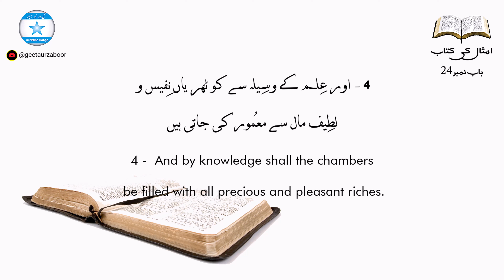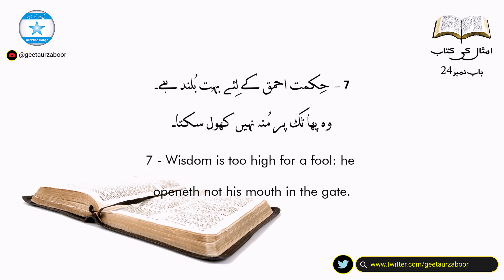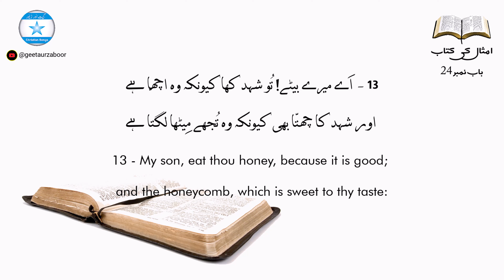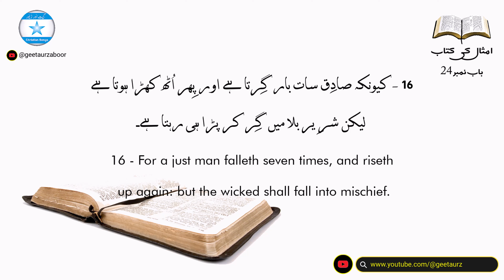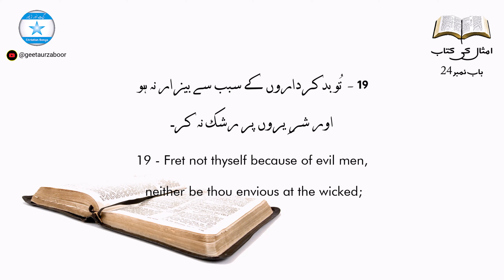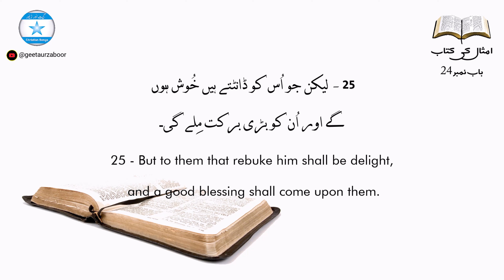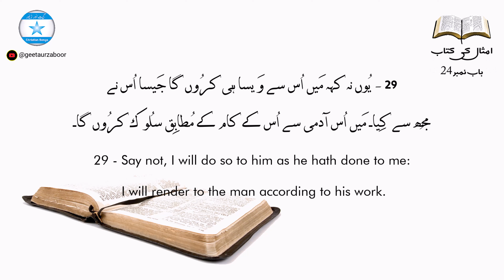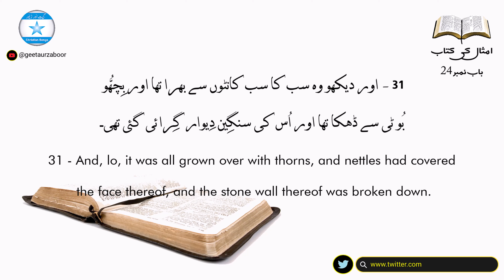Book of Proverb | Chapter 24 | Old Testament | Online Bible Reading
Book of Proverb: Chapter 24
Old Testament
Voice in English: Tabita Shakeel
Voice in Urdu: Adnaya Shakeel